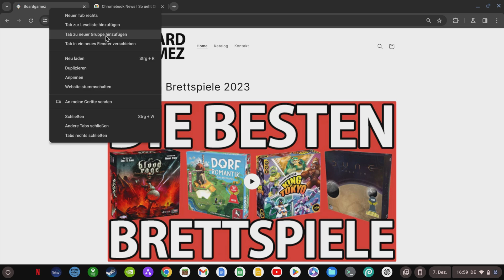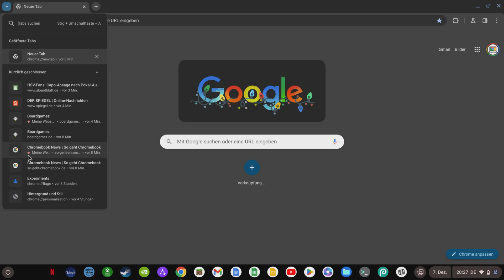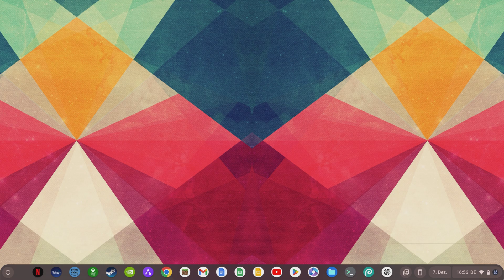THIS new Feature is AMAZING (Chrome OS 119)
Chrome OS 119 is here and I show you the most important new features and what else you need to know about your Chromebook.

▬ ABOUT ▬▬▬▬▬▬▬▬▬▬▬▬
"How to Chromebook" is the English sub-channel of "So geht Chromebook", the biggest independend YouTube-Channel for Chromebooks and Chrome OS in Germany